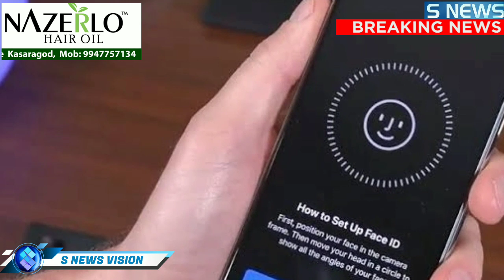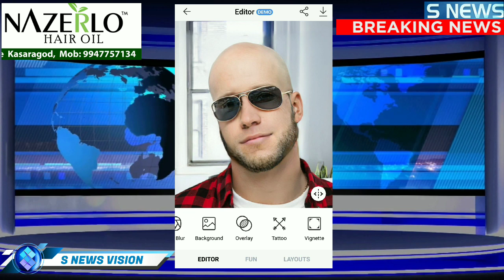Face app viral application face app hack ur privacy